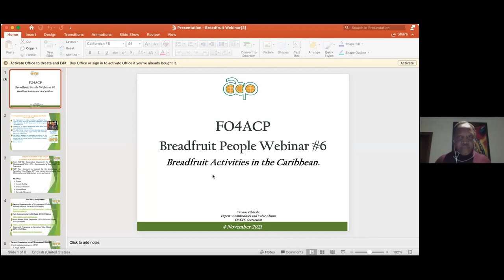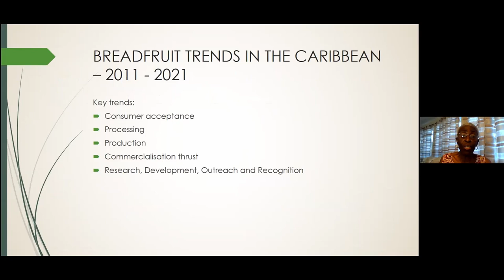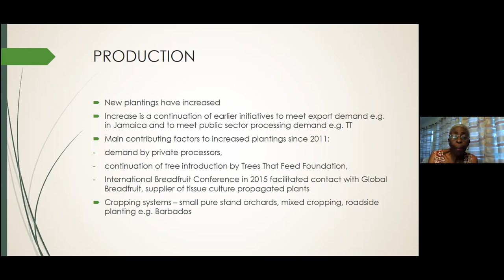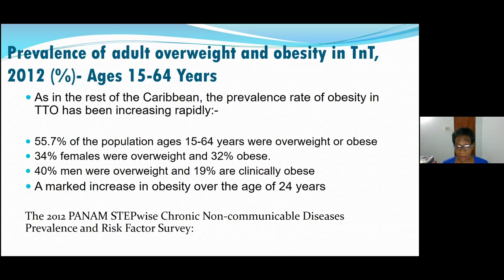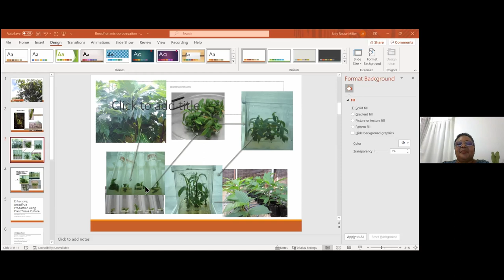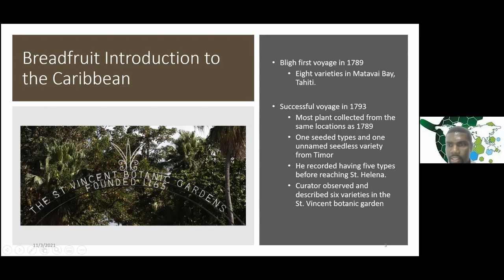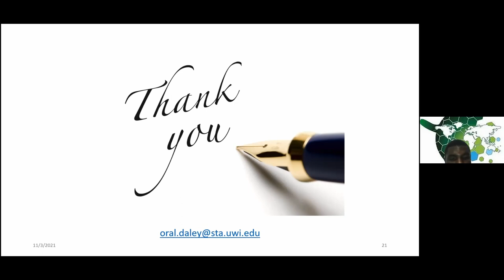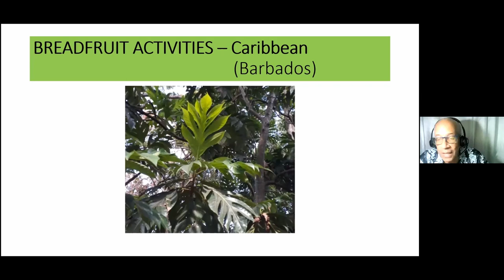Breadfruit People Webinar 6 - Breadfruit Activities in the Caribbean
Breadfruit People presents the second series of six webinars presented via Zoom.

The goal of this series is to share information, grow the network of breadfruit practitioners and continue to build new partnerships around this important crop.

Each 1.5 hour webinar features Breadfruit People Champions to share key information.

Webinar 6
🟢 Topic: Breadfruit Activities in the Caribbean
🟢 Mrs Yvonne Semba Chileshe (Belgium) - Introduction
🟢 Dr Laura Roberts-Nkrumah (Trinidad and Tobago) - Breadfruit overview
🟢 Dr Isabella Granderson (Trinidad and Tobago) - Health and nutrition
🟢 Dr Judy Rouse-Miller (Trinidad and Tobago) - Propagation
🟢 Dr Oral Daley (Trinidad and Tobago/Jamaica) - Varieties
🟢 Mr. Adrian Kirton (Barbados) - Value-addition

This activity is funded through the Farmers Organisations for Africa Caribbean and the Pacific (FO4ACP) Program which is a joint partnership between the EU, ACP, IFAD and PIFON. Key partners include UH Pacific Business Center Program, Hooulu ka Ulu, Agroforestry Net, Olohana Foundation, and the UH Multi-Purpose Business Incubator (MPBI). These webinars are possible because of our collective communities, our ancestors, and the many who care for breadfruit.